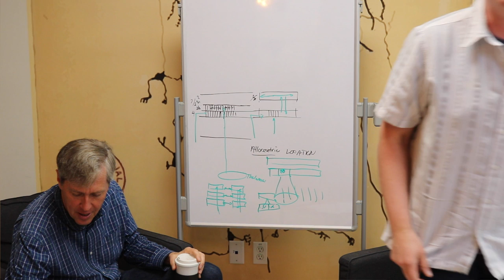The Meaning of Life (Part 8)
Wax philosophical with us as we discuss why we are doing this and what impact HTM technology could have on humanity.

You should have some background in HTM before understanding these videos. for more videos explaining basic HTM theory.

(used with permission from Free Music Archive)